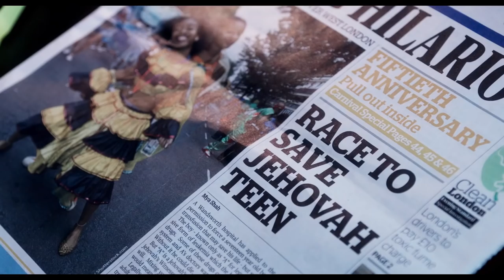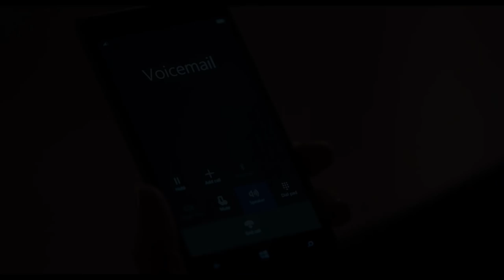THE CHILDREN ACT | Official Trailer | 2018 [HD]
As her marriage begins to fracture, high court judge Fiona Maye (Emma Thompson) is forced to make a terrible decision. Should she force a teenage boy to accept a blood transfusion that will save his life, despite his parents being Jehovah’s witnesses? Love, family and ethics clash in this staggering new drama also featuring Stanley Tucci and Fionn Whitehead.